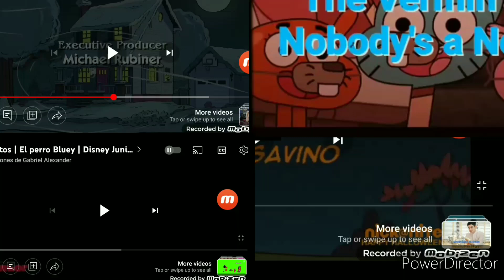TRLH, Bluey, TLH, Gumball and Between the Lions credits remix Pt. 4